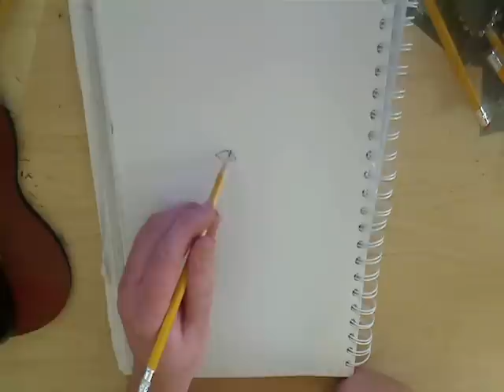Speeddrawing of a girl named Stacy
this vid is MUCH better than my chronicle speeddrawing. hope you all like :)

ps. song is Let's Go Kill All The Cops by The Dumpers